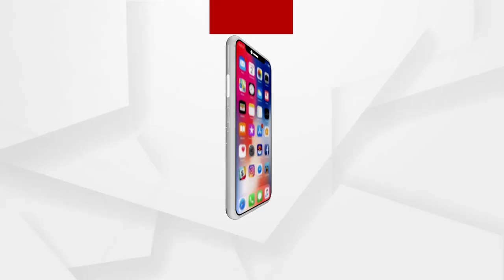ଅଣ୍ଡା ଭାଙ୍ଗିଦେଲା ରାଜନୀତି ସପନ, ବାବୁଲା ଭାଙ୍ଗିବ ଅଣ୍ଡା ଦୋକାନ